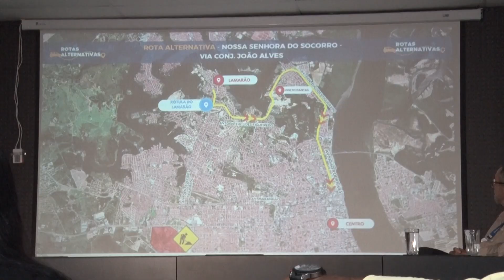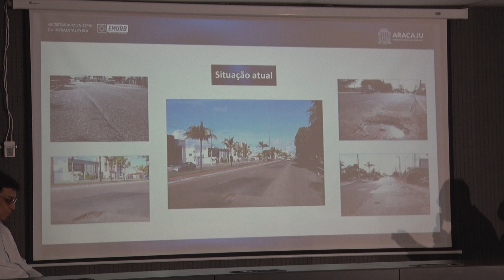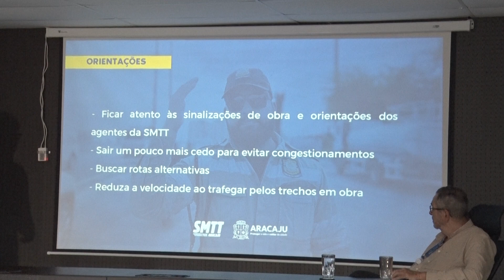Obras na Avenida Tancredo Neves se iniciam no dia 30 de janeiro